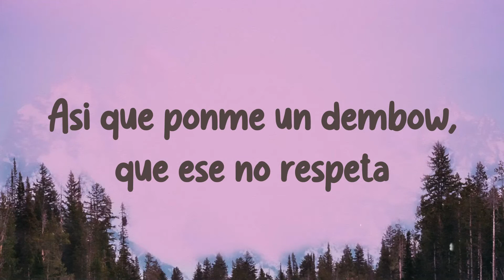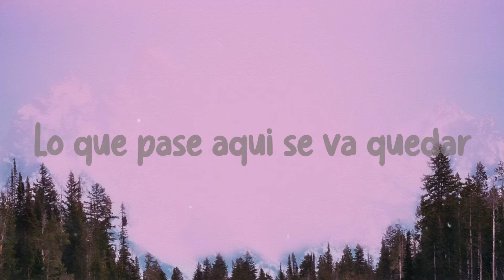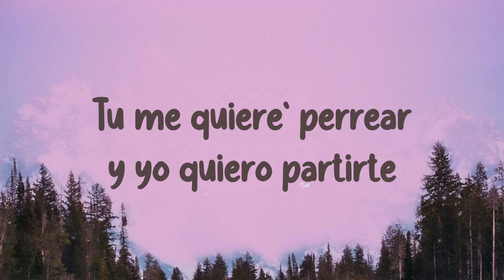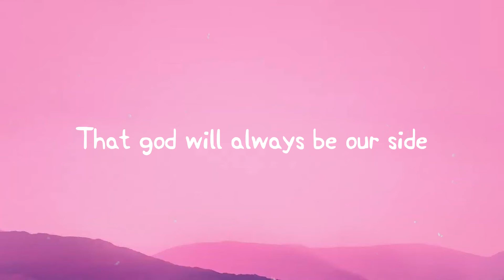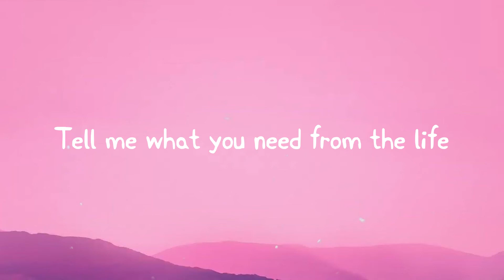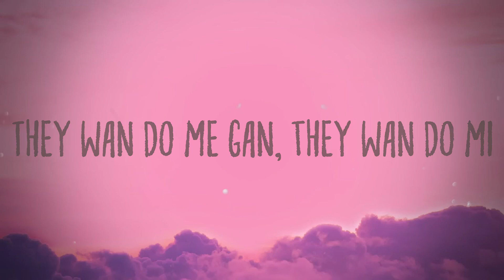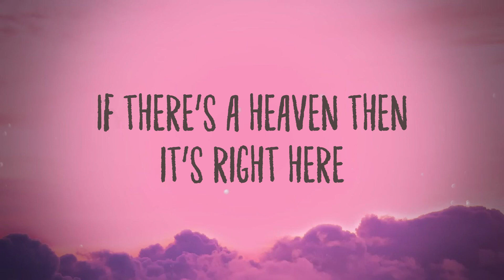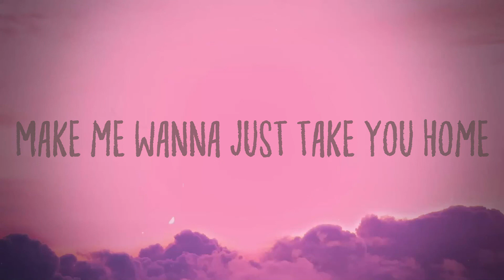Envolver - Anitta {With Lyric} 💣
Envolver - Anitta {With Lyric} 💣  Envolver - Anitta {With Lyric} 💣